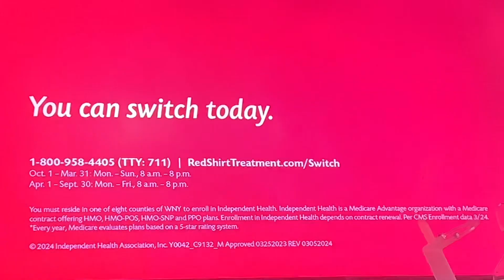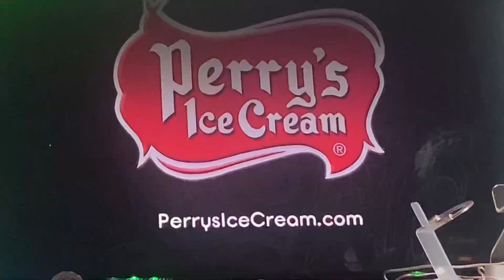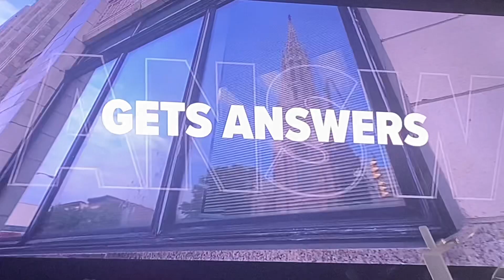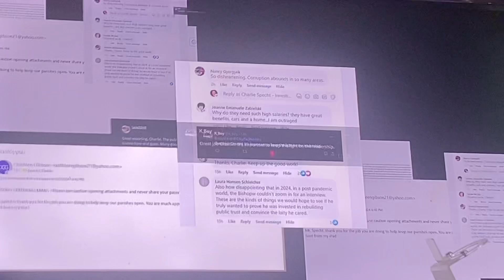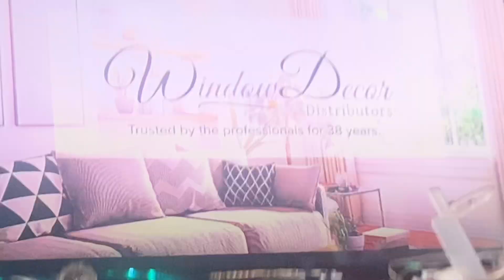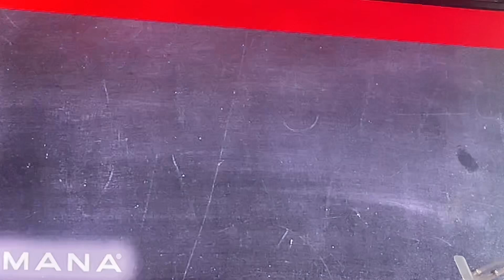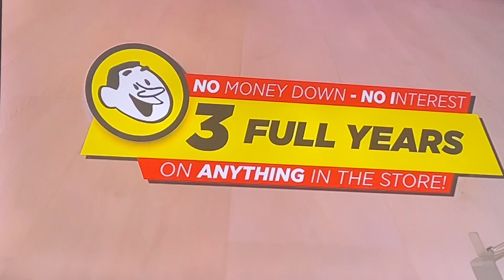WGRZ Channel 2 Promos From August 27th, 2024